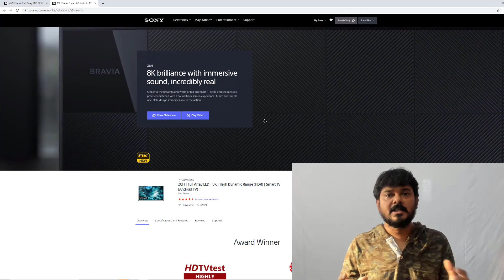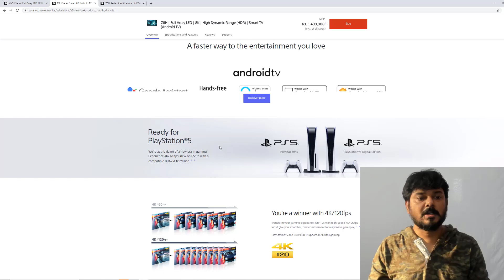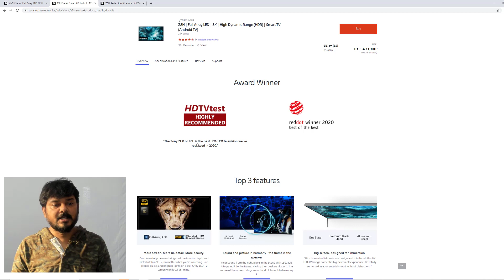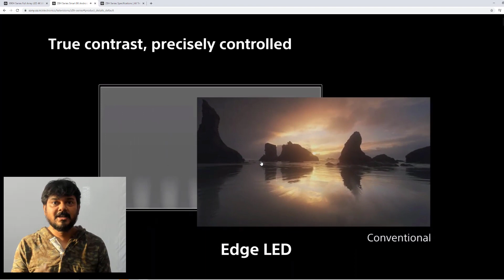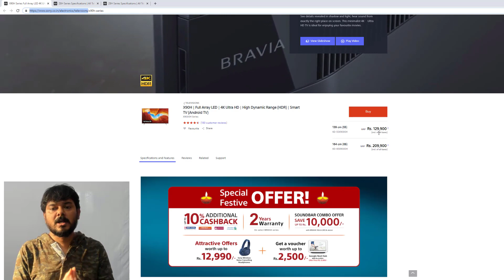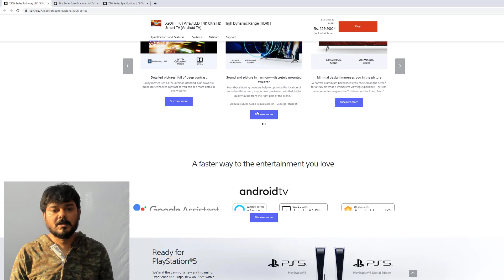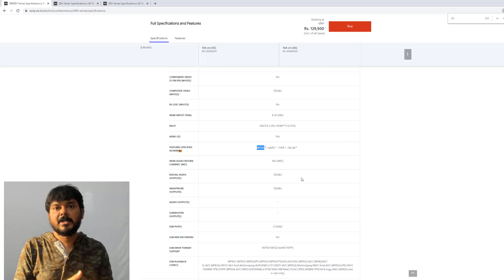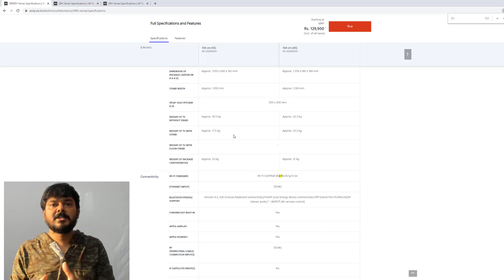Sony TV Z8H 8K 60fps & X90H 4K 120fps | Its ready for PlayStation 5 But its too costly | Tamil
Hi Friends, Sony launched Z8H 8K 60fps supported TV & X90H Series 4K 120fps supported. Both are ready for PlayStation 5. But the price is too much and very costly. watch the video and provide your comments.